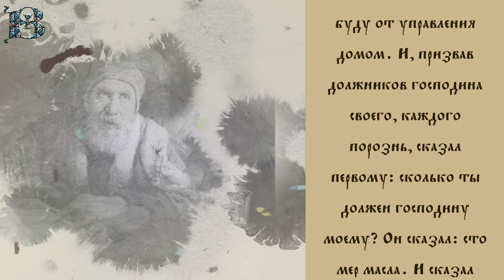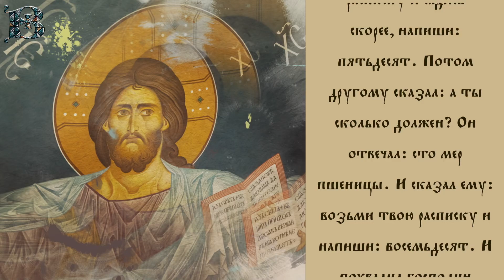Толкование Евангелия с митр. Антонием (Паканичем). Четверг, 1 декабря 2022 года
В сегодняшнем Евангельском повествовании мы слышали притчу Господа нашего Иисуса Христа о неверном домоправителе. Данная притча, которая есть только в Евангелии от Луки, смущает очень многих людей, раскрывших пред собой Евангелие, тем, что в ней Господь хвалит неверного домоправителя за то, что он с помощью личной смекалки и изворотливости смог устроить свою личную жизнь. Но вправду ли Господь, как это может показаться на первый взгляд, хвалит и одобряет человеческие пороки и грехи?

Лк., 80 зач., 16, 1-9: Сказал Господь такую притчу: один человек был богат и имел управителя, на которого донесено было ему, что расточает имение его; и, призвав его, сказал ему: что это я слышу о тебе? дай отчет в управлении твоем, ибо ты не можешь более управлять. Тогда управитель сказал сам в себе: что мне делать? господин мой отнимает у меня управление домом; копать не могу, просить стыжусь; знаю, что сделать, чтобы приняли меня в домы свои, когда отставлен буду от управления домом. И, призвав должников господина своего, каждого порознь, сказал первому: сколько ты должен господину моему? Он сказал: сто мер масла. И сказал ему: возьми твою расписку и садись скорее, напиши: пятьдесят. Потом другому сказал: а ты сколько должен? Он отвечал: сто мер пшеницы. И сказал ему: возьми твою расписку и напиши: восемьдесят. И похвалил господин управителя неверного, что догадливо поступил; ибо сыны века сего догадливее сынов света в своем роде. И Я говорю вам: приобретайте себе друзей богатством неправедным, чтобы они, когда обнищаете, приняли вас в вечные обители.